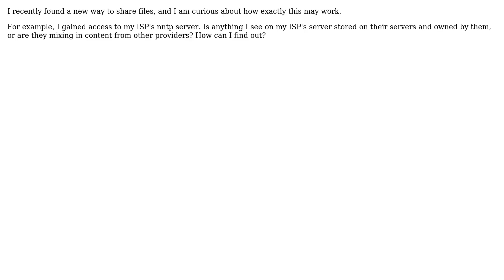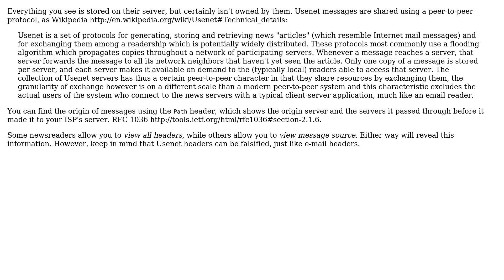How exactly do usenet/nntp/newsgroups work?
With thanks & praise to God, and with thanks to the many people who have made this project possible! | Content (except music & images) licensed under cc by-sa 3.0 | Music | Images & others | With thanks to user Patches user JCotton user abc123 and the Stack Exchange Network Trademarks are property of their respective owners. You are responsible for your own actions.